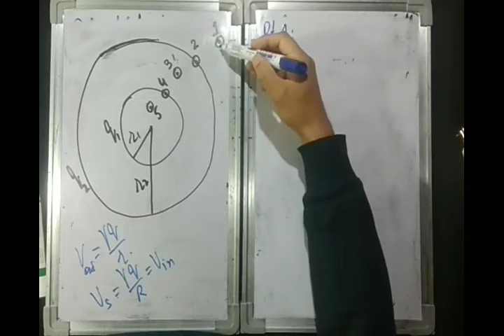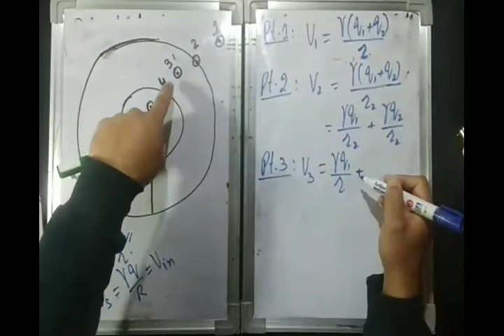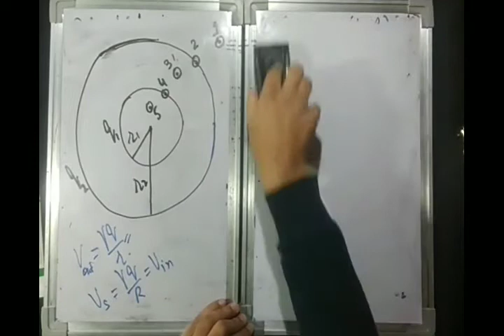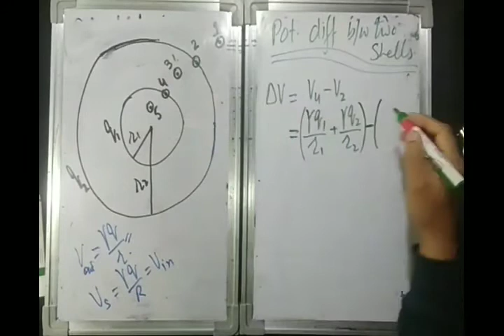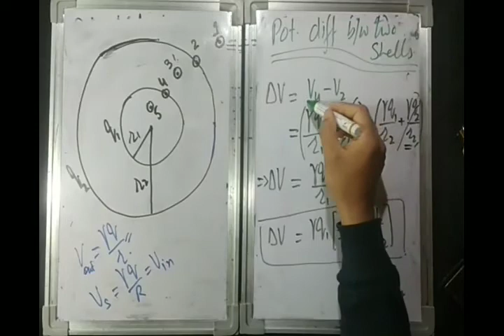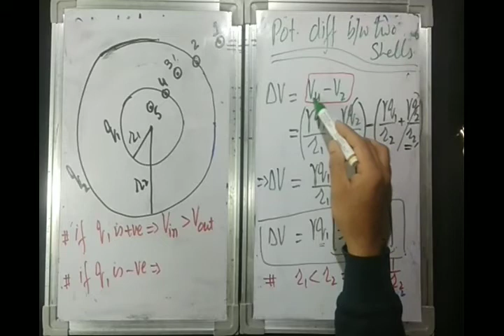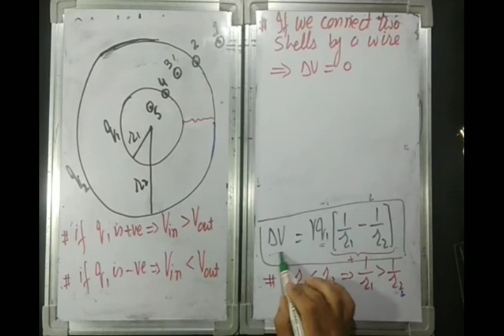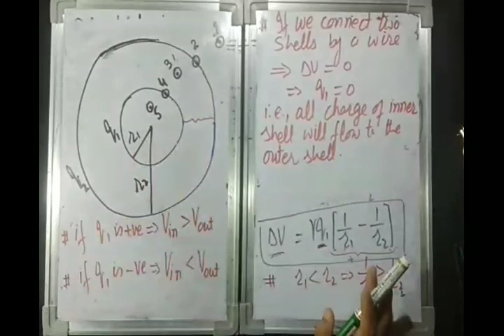023 ELECTRIC POTENTIAL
Electric potential, electrostatics, electricity and magnetism, uniformly charged concentric spherical shells, charge flow between concentric spherical shells, potential difference between concentric spherical shells...